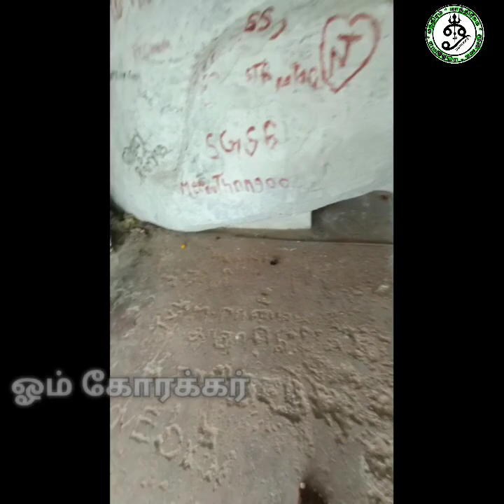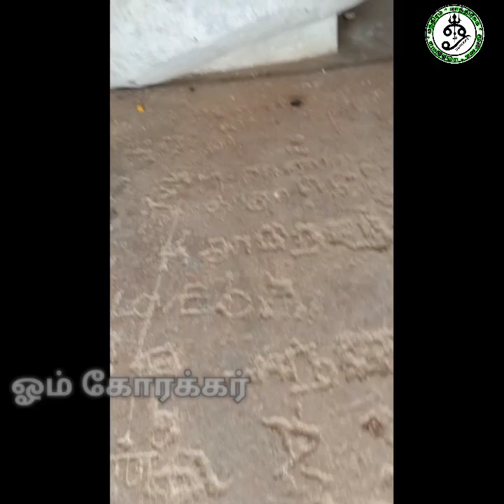அற்புதங்களும் அதிசயங்களும் தன்னகத்தே வைத்துள்ள தவளகிரி மலை பயணம்